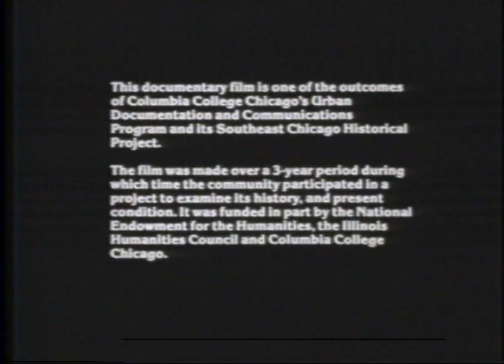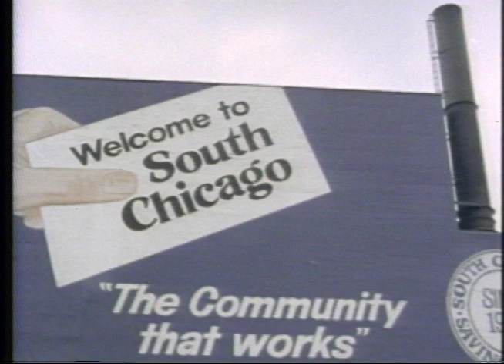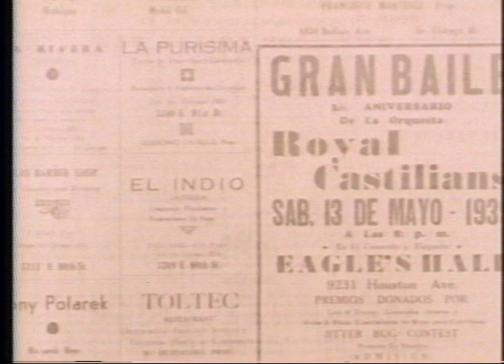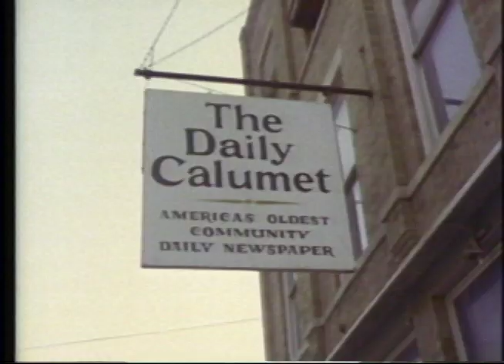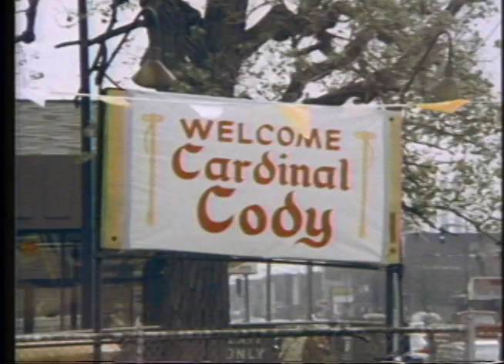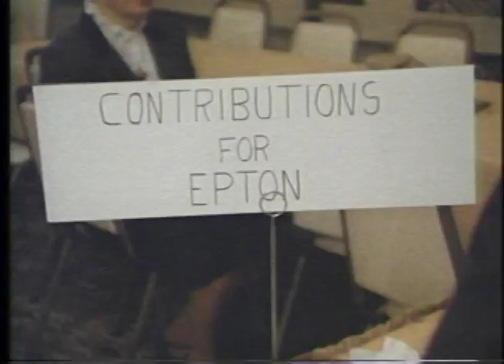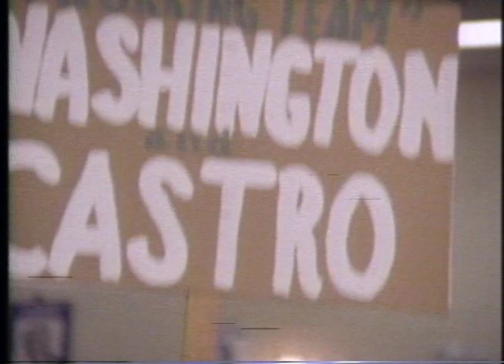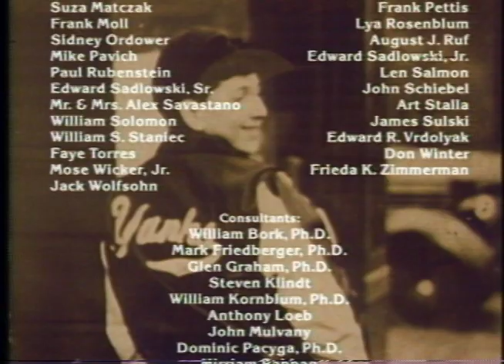WRAPPED IN STEEL - The Story of the Neighborhoods of Southeast Chicago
Wrapped In Steel is the documentary story of the neighborhoods of South East Chicago. Produced and Directed by James R (Jim) Martin. Cinematography Michael Goi.  Wrapped In Steel looks at this ethnically and racially diverse area composed of four neighborhoods situated next the the steel mills that have begun to be shut down by corporate interests. Seen nationally on PBS.  Winner Best Network documentary Chicago Film Festival. Emmy Nominee.